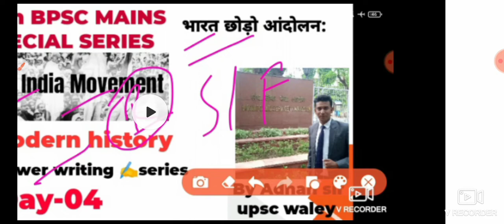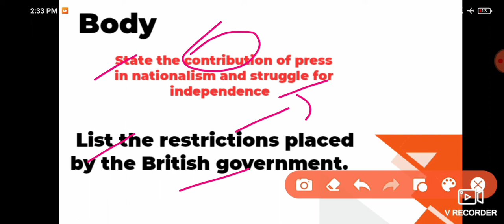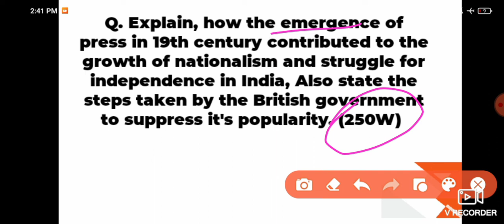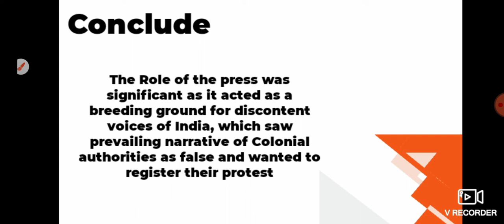67th BPSC MAINS SPECIAL| Day-05 Answer writing ✍️kaise kare with model Q| Gs-1 History| By Adnan sir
67th bpsc special mains series.
below the link for bpsc mains video:

Day wise.

(Adnansir271)